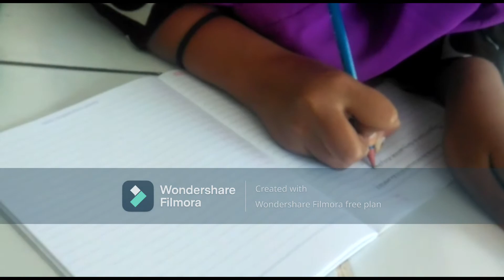BIMBEL (kegiatan individu) KKN-DA UIN KHAS JEMBER (Nuraini dan sulis KELOMPOK 82)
video ini berisi kegiatan bimbingan belajar (BIMBEL) di desa sukorejo kotaanyar probolinggo